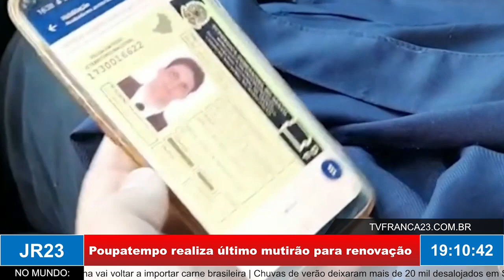Poupatempo realiza último mutirão para renovação de CNH